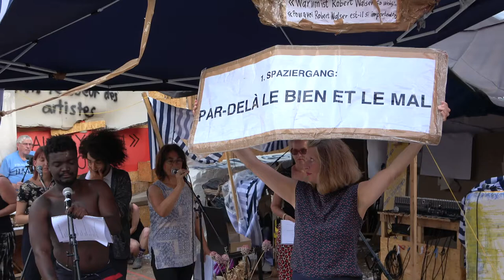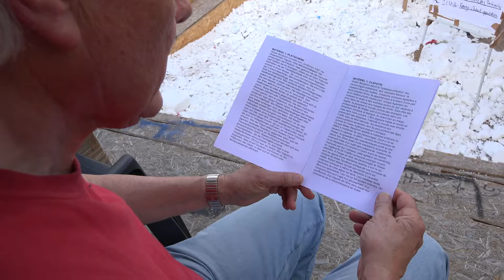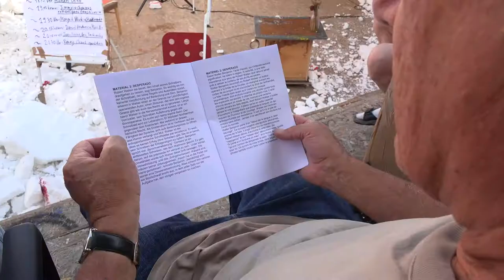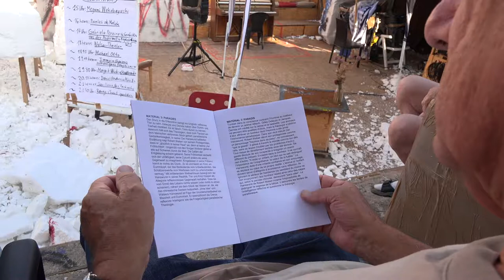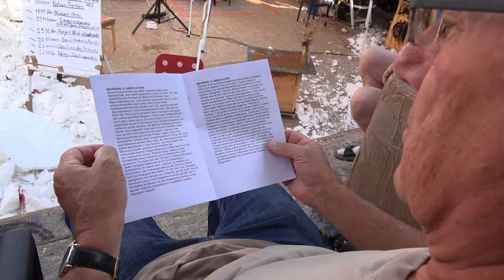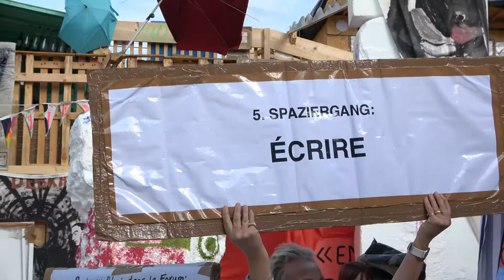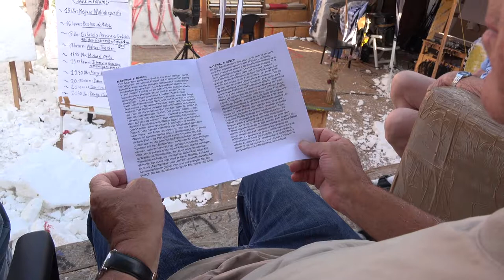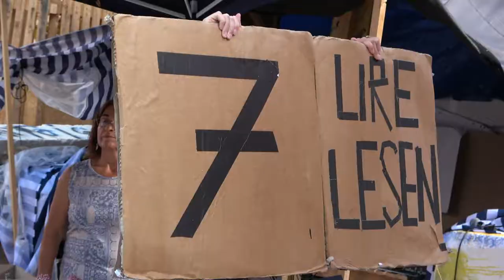Performence "Robert Walser Theater", Regie Isabelle Freymond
Die Performence, Robert Walser Theater von Marcus Steinweg, wird täglich, während 86 Tagen, auf der Robert Walser-Sculpture von Thomas Hirschorn auf dem Bieler Bahnhofplatz aufgeführt.